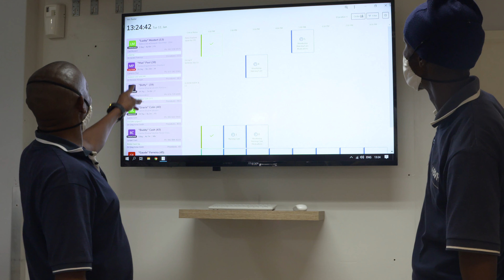Bryanston Animal Hospital Customer Story Teaser